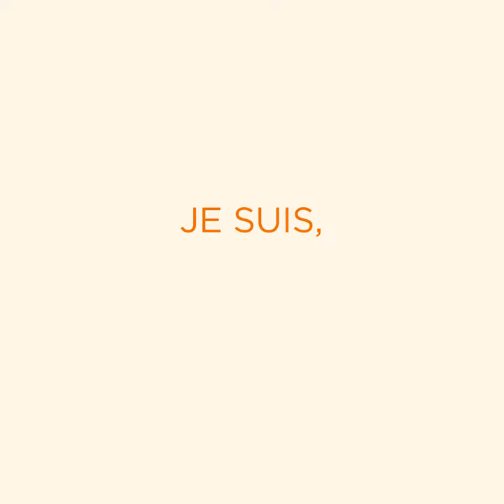Solutions pour un jardin sans pesticides